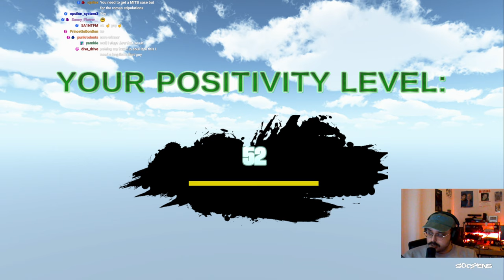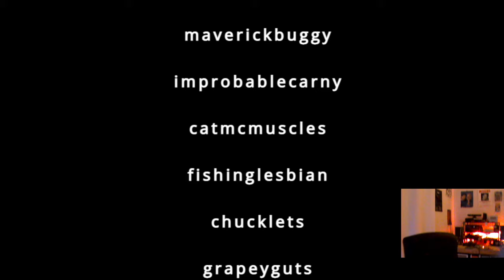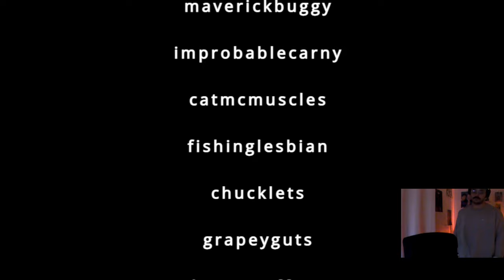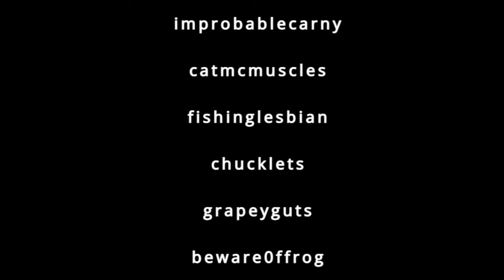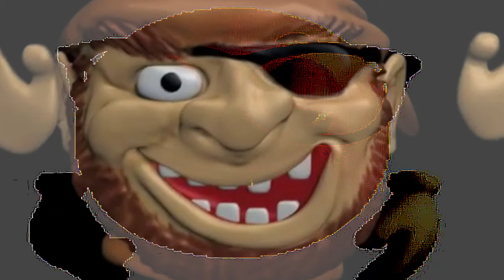The First "Kindness Simulator" Is Finally Here - Doug Huggem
Video games have you do terrible things... hurt... punch.. steal... shout... solve puzzles. it's about time a game about KINDNESS rolls around..

Well, after 13 years in the making, DOUG HUGGEM is finally here! Doug Huggem is the first “Kindness” type game, a First Person Politeness Simulator that promotes positivity and teaches high-octane morality. Playing this game softened my hardened heart and I am extremely grateful to Mr. Doug for his kindness imparted unto others. Kindness. Take part.

0:00 INTRO & Wrestlemania Talk
20:45 Doug Huggem Masterful Playthrough
1:04:22 OUTRO

Originally streamed on Twitch on April 7th 2024!

view the VOD and CLIPS channels here!!